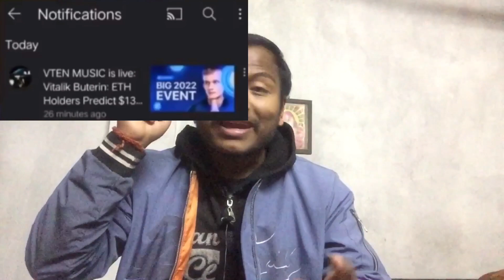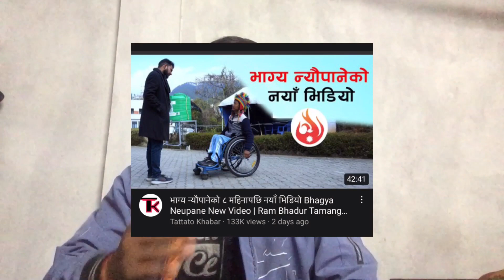REKHA THAPA SECOND MARRIAGE | VTEN YOUTUBE CHANNEL BACK | BHAGYA NEUPANE BACK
Vten Music
Vten new song
Rekha Thapa
Rekha thapa nepali movie
Rekha thapa new movie
Rekha thapa new song
Rekha thapa
Rekha thapa vs shilpa pokhrel
Bhagya neupane
Bhagya Neupane new video
Bhagya Neupane
Bhagya Neupane Tattatoo khabar
Vten Halkhabar
Samir Ghishing
Santosh Shrestha
Santosh
Santosh Shrestha Yatri
Shrestha family vlogs
Santosh Shrestha